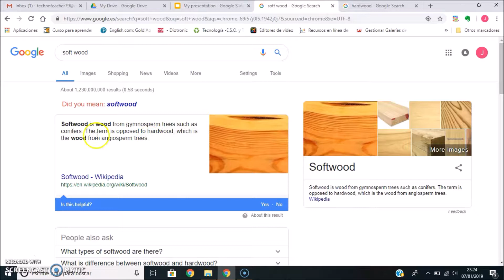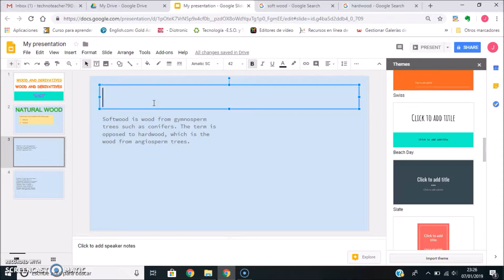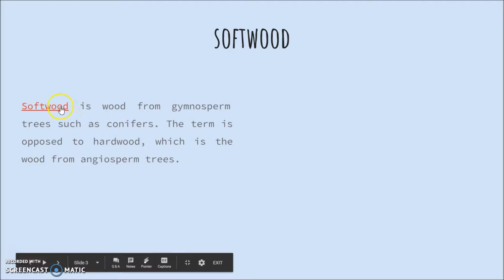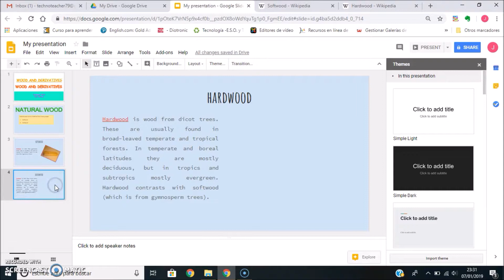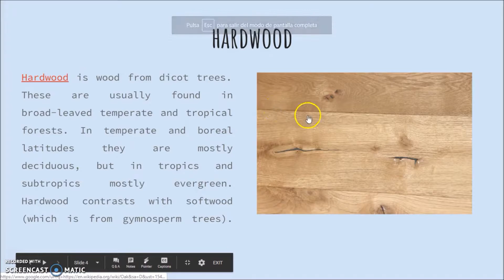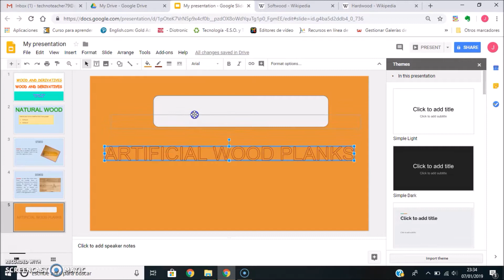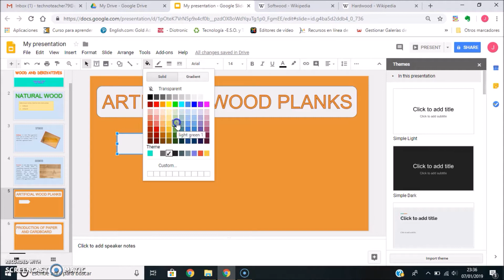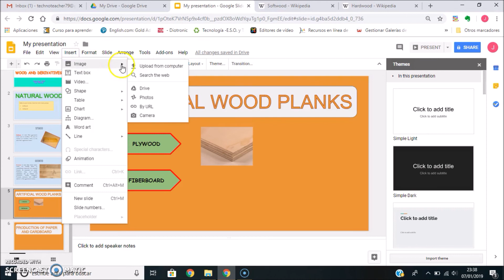Google slides tutorial for beginners (part 2)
Google slides tutorial for learning basic features of this online tool.